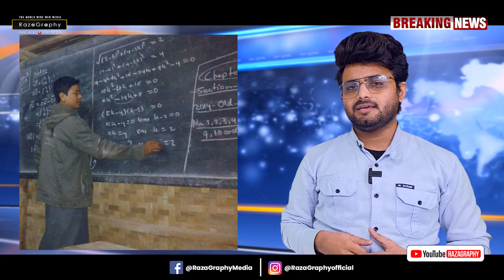क़यामत के आसार, पूरी दुनिया में क़त्ल-खुरेंज़ी, दुनियाभर में अफ़रा-तफ़री World 360 Add Free Report!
be infringing.